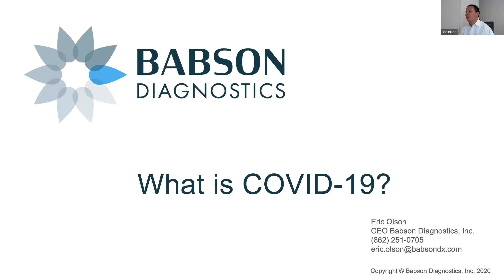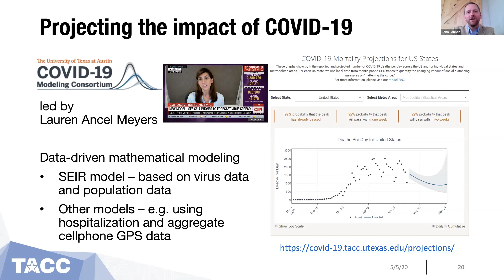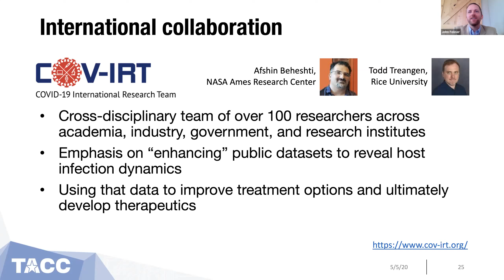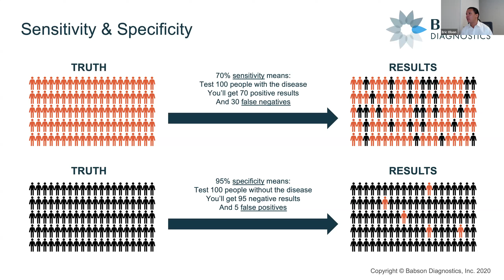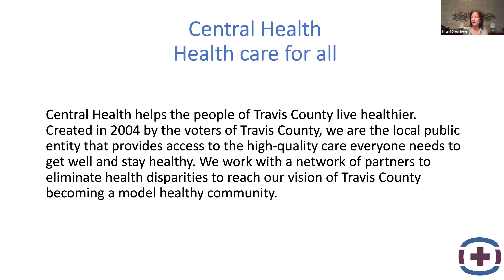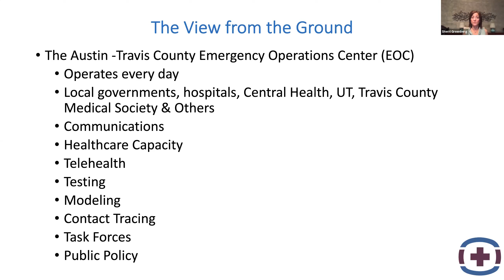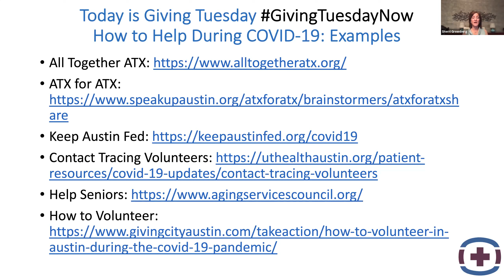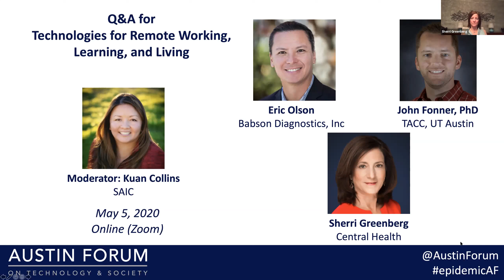Technologies for Fighting COVID-19 and Other Epidemics. April 21st, 2020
The novel coronavirus (SARS-CoV-2) has had a sudden and tremendous global impact. The resulting disease, COVID-19, and the rapid spread (epidemic) has had a profound effect individuals and families, schools and education, businesses and operations, government policies, and society in general. The World Health Organization (WHO) declared it a pandemic in early March, and the Center for Disease Control, and governments worldwide at all scales have declared state of emergency/disaster and instituted policies to attempt to control the pandemic and reduce hospitalization and fatalities (already number over 10,000). Social distancing, quarantines, and lockdowns play key roles in reducing exposure and slowing the spread, but detecting cases, predicting the spread, determine treatments, and developing vaccines are the realm of medical science—aided by powerful technologies.

​Join us for this timely event as our experts explain viruses and epidemics in general, the SARS-CoV-2 virus and COVID-19 in particular, and then discuss how technology aid healthcare professionals, epidemiologists and researchers in detection, identification, understanding, treating, and eventually preventing this disease—and future diseases.

Speakers:
John Fonner
Eric Olson
Sherri Greenberg